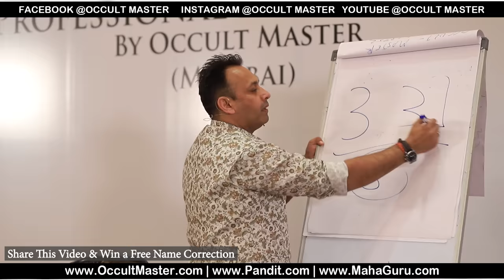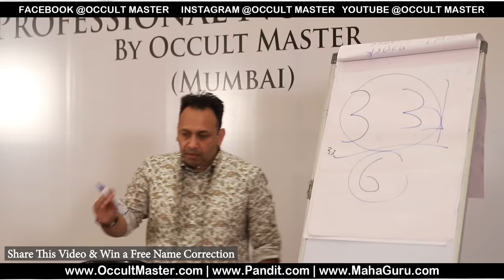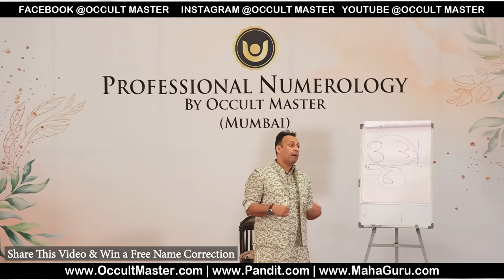33 और 51 जादुई नंबर है जो कामयाब बनाते हैं - 33 & 51 are magical & success-fetching numbers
33 & 51 are magical & success-fetching numbers

Basically, any number that gives the desired result is magical for you. However, 33 & 51 are widely used as lucky, auspicious, quick and magical numbers. Why? Try to understand the logic behind it. There are two guiding numbers: 3 (Jupiter) and 6 (Venus).

Number 33 includes Jupiter twice and Venus once; both are guiding numbers, and when used, number 33 improves decision-making and clears the vision by which one could get rid of many problems.

Number 51 also sums up to 6 – again a guiding number. However, it is a furious number that produces quick effects. Hence, number 51 is recommended in extreme conditions where quick results are required.

Rahul Kaushl
Occult Master
- OccultMaster.com
- Pandit.com